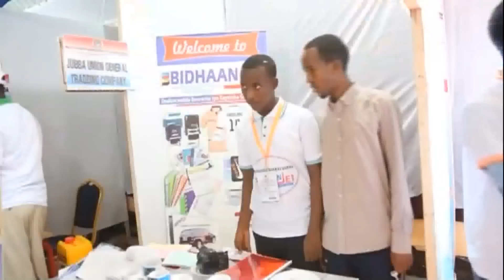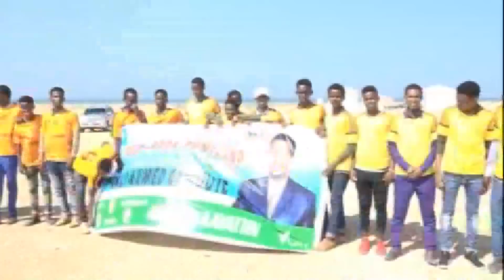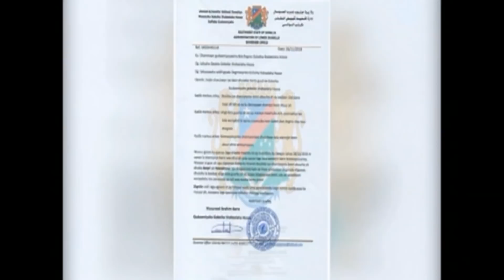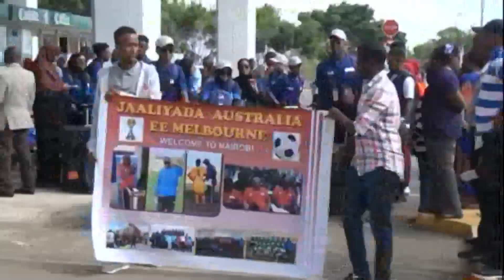WARKA UNIVERSALTV 28 11 2018